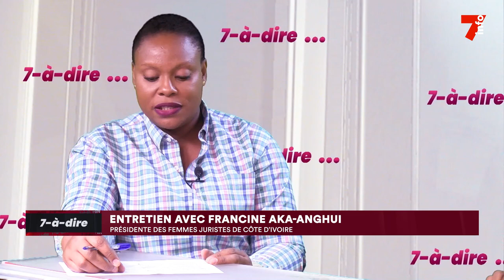7-à-dire | Francine Aka-Anghui, présidente des femmes juristes de Côte d'Ivoire